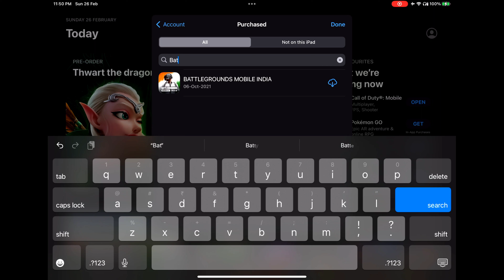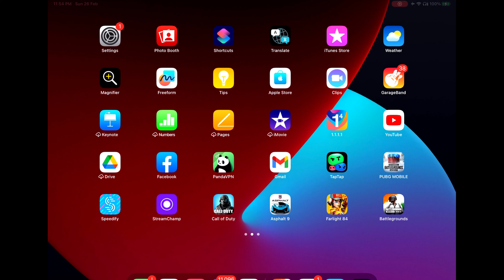How to Download BGMI [Hindi]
Hello.!

Welcome to HePlaysYT Channel.

Channel Description:
Hey, I'm HePlaysYT and This channel is a Gaming Channel on YouTube! Upload daily gameplay funny & best moments videos compilation. In my Channel you will find all HD Quality 1080 60fps and 2k 60fps in all best well liked Android and iOS mobile games 2021. This channel is Gaming and Entertainment Channel.

Our Portfolio is Your Entertainment is Our Choice!